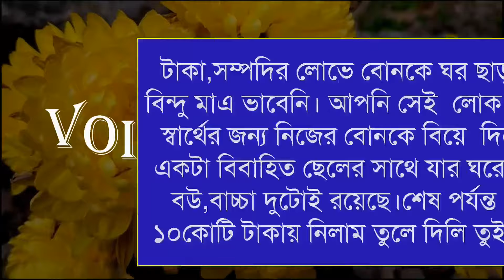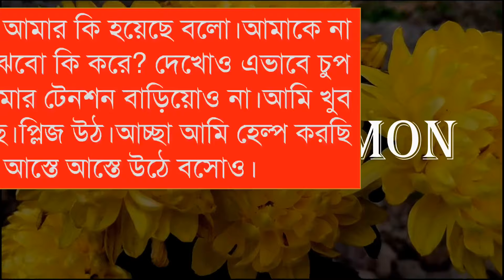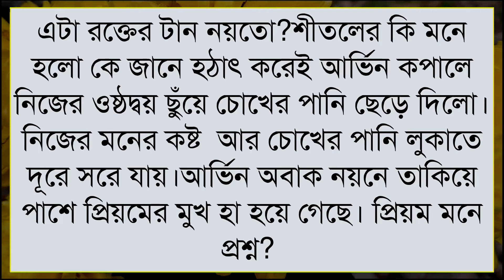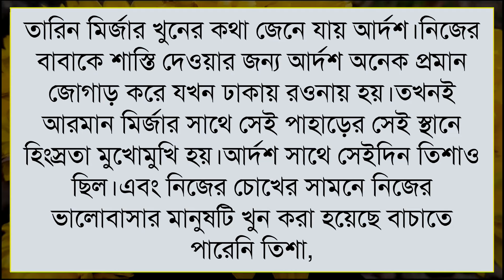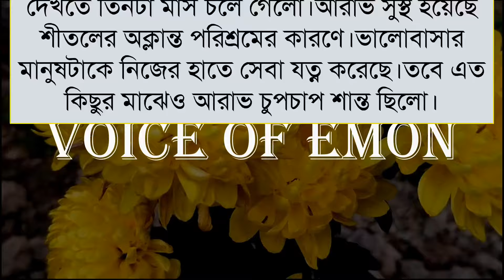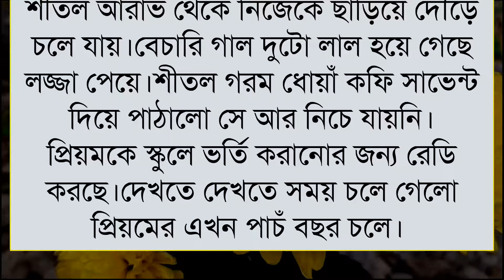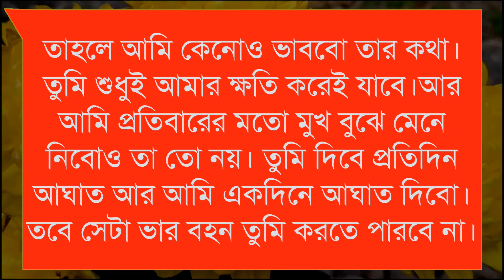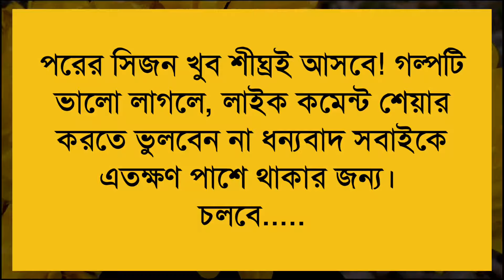Mafia Is The Royal Bengal Tiger King | Season- 5 | All Part | A Political Love Story | Voice Of Emon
Mafia Is The Royal Bengal Tiger King || Full Story || A Political Love Story || Voice Of Emon || Season-5

All Voice Artist Name 👇

মিষ্টি-আফ্রিদি-প্রান্ত-অংকিতা-তিশা-নয়ন-মেজবাহুর-তিশা-ইমরান-উম্যা-হৃদয়-নীল-দেলোয়ার-সুমিনূর-
-আদিবা-শামিমা-আবির-ইমরান-মাহি-মিতু +Others

•Audio, Video & Thumbnail Edit:- Voice Of Emon Team

মাফিয়া কিং,
love story,
mafia golpo,
mafia king golpo,
voice of emon,
mafia,
মাফিয়া কিং যখন ক্ষেত,
mafia love story,
ভালোবাসার গল্প,
sunnotar diary,
মাফিয়া কিং এর গল্প,
bhalobashar golpo,